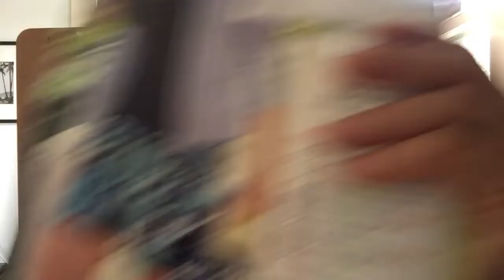Portrait Drawing, Step 3: Continuing the portrait, adding values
Adding layers of values begins to bring the portrait to life.